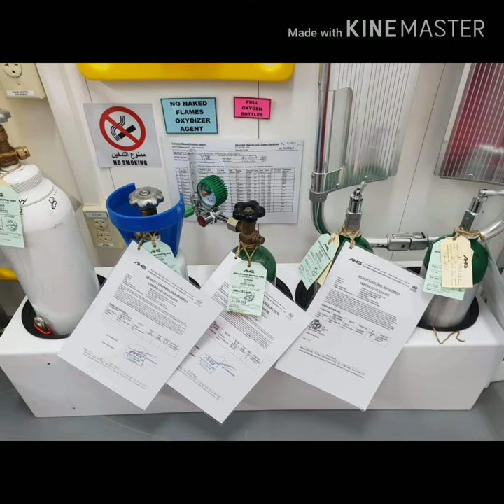ADC Rig Clinic